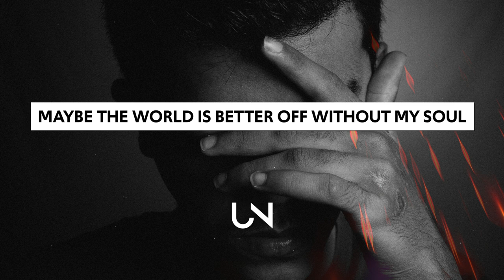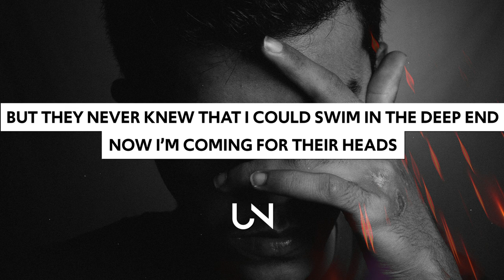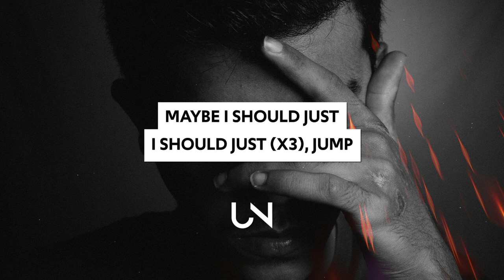Silent Child & Patrick Reza - Jump (Lyrics)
Silent Child & Patrick Reza - Jump (Lyrics / Lyric Video)

Lyrics for Silent Child, Patrick Reza - Jump :)
Verse:
Maybe I should just jump
Maybe my life is just a big joke
And my future is the worlds thinnest tight rope
And maybe some day my heart will hold up better
‘Cause I know right now that it can’t stand the pressure
Maybe the world is better off without my
Soul
Pre-Chorus:
They tried to push me off the edge
But they never knew that I could
Swim in the deep end
Now I’m coming for their heads
Chorus:
Maybe I should just
I should just
I should just
I should just
Jump
Verse:
Maybe I’m a rockstar
Living in a failures body
A lost cause
Used to letting down everybody
Going nowhere fast
And I can’t sleep
Fucked up by my misery
Pre-Chorus:

Chorus:
I should just
I should just
I should just
Jump

» UNCVRD«